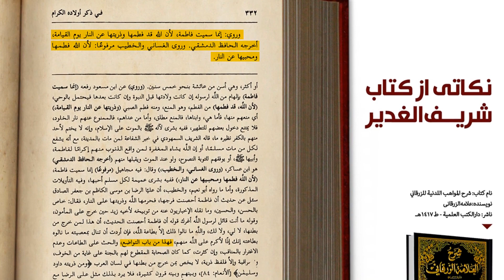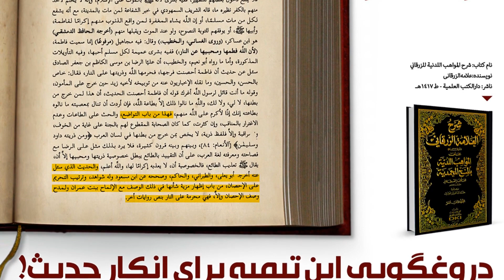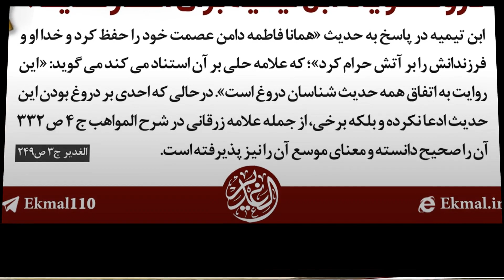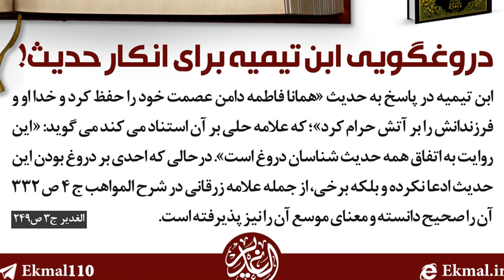دروغگویی برای انکار حدیث | عکس نوشته ویدیویی | دست نوشته های حجت الاسلام حامد کاشانی